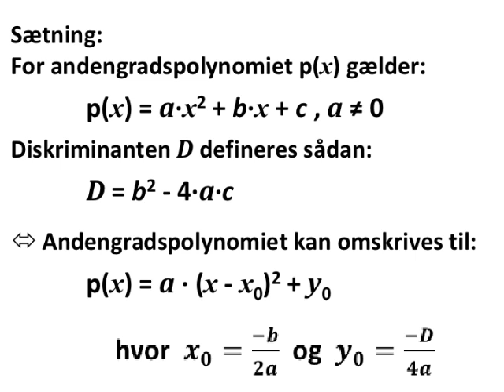Andengradspolynomiet kan omskrives sådan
gratis matematik noter online web net supplement til FriViden

Seks formelsamlinger:
1) HHX 1997

TheSimpleMaths

Herr Mathe

StrandMathe

Koonys Schule

MySecretMathTutor

MathHelp.com

Khan Academy

FriViden

matlet.dk

VIDmatematik

KG MAT

Simple Matematikvideoer

Dennis Pipenbring

Henry Berthelsen

Oddvar Thuve

Helena Nilsson

Genomgångar gymnasiematematik

Kitas Matematik

Mattecentrum